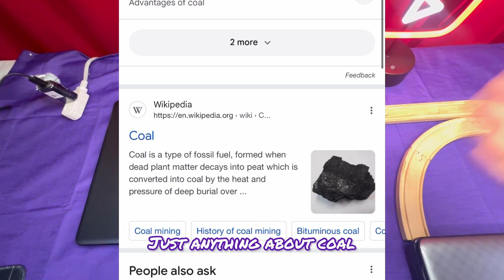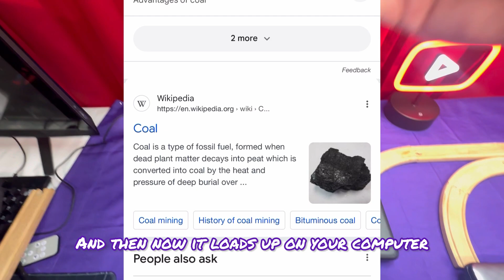How Web Requests Actually Work (Networking Basics)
In this video, we’ll break down the basics of networks and how they operate in the simplest way possible. If you've ever wondered how the internet works or what happens when you make a web request, you're in the right place. This introductory video is designed to give you a solid foundation, and we'll be diving into more detailed aspects of networking in future videos. Whether you're a beginner or just looking to refresh your knowledge, this easy-to-understand guide will get you started.